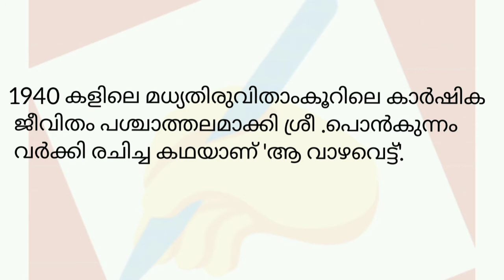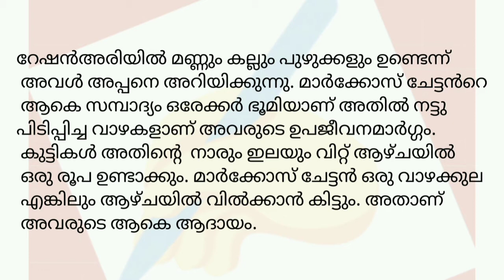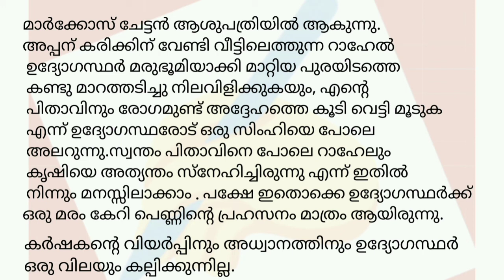victers/ CLASS 8/Malayalam/Sep 13/ Activity/ആസ്വാദനം തയ്യാറാക്കൽ